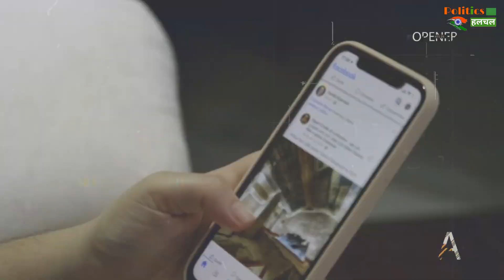इन अमीर जानवरों के आगे सब फ़ैल | Richest Animals In The World !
Top 5 Richest Animals In The World | Know The Stories Behind How These Animals Came In World's Richest Animals List In Our Today's Video | Most Richest Animals In The World